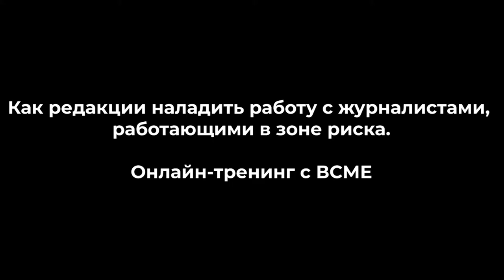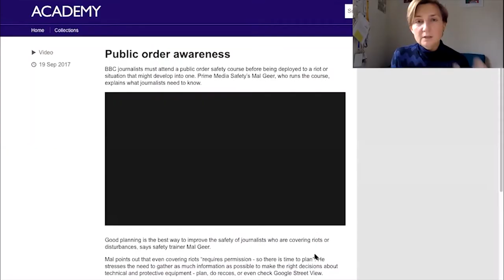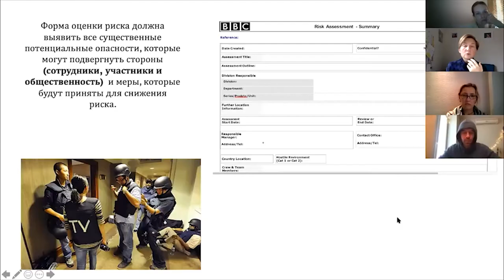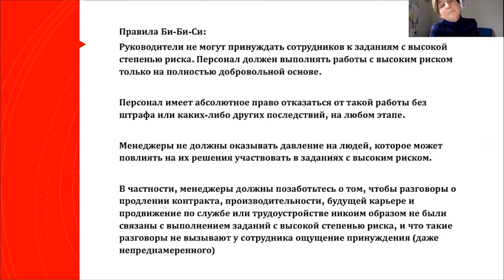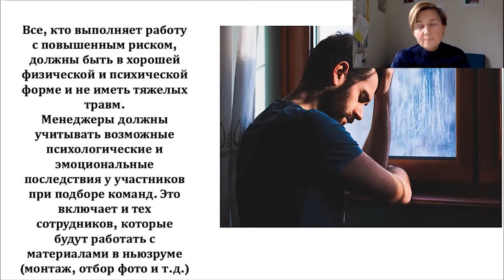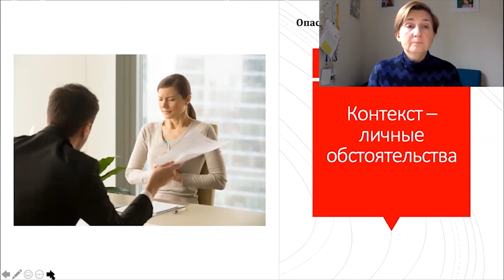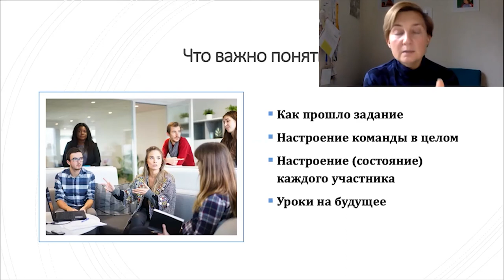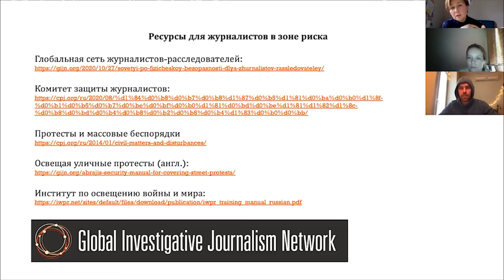Работа редактора с журналистами в зонах риска. Видео тренинга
Кого из команды можно послать работать в опасную зону? Как подготовить этих людей? Почему им обязательно нужно заполнить форму оценки рисков? Ответ: потому что, если они потеряют много крови, вы должны знать, какую им можно переливать. И это далеко не все вопросы, которые редактор должен держать в голове прежде чем бросить свою команду в пекло.

Пресс-клуб и Baltic Centre for Media Excellence организовали онлайн-тренинг для медиаменеджеров и редакторов.

Наш эксперт – Зоя Чарльз, журналист с 25-летним опытом. Начала карьеру стрингером, затем работала в разных департаментах Би-Би-Си журналистом, продюсером, главным редактором и руководителем отделов. Освещала события по всему миру: в Чечне, Карабахе, Израиле, Афганистане и других горячих точках.

03:08 Как подготовить журналиста к работе в опасной зоне?
07:52 Вплоть до группы крови. Что включает форма оценки рисков BBC?
18:26 Сколько человек отправляем на задание? А они в подходящей форме?
23:57 Кого нельзя посылать в горячую точку?
31:17 Журналист на задании: тз, связь, внештатная ситуация
35:02 Дебриф. Обсуждаем, как прошло задание
38:31 Что такое вторичная травма и почему она опасна?
43:34 Сайты для всех, кто работает в зоне риска